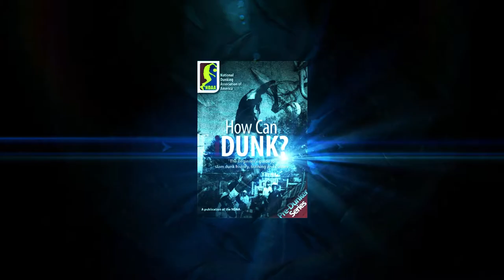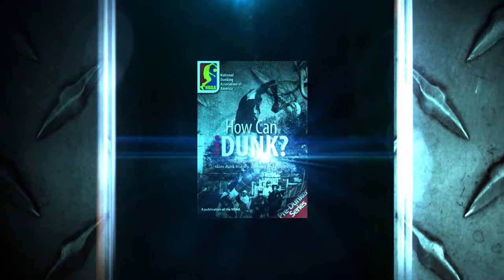How Can i Dunk? Trailer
co-hosted by Timothy 'Kick the Backboard' Stanfill, Dunkologist, and Olympic Gold Medalist Buddy Lee, Jumpologist